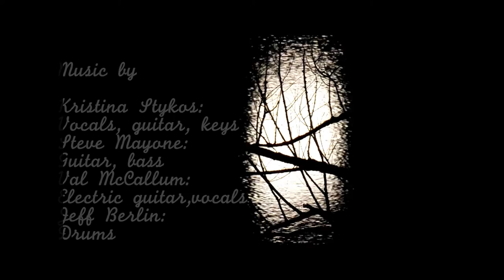River of Light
The title track to Kristina's 2019 album, River of Light.

Produced, recorded and mixed by Kristina Stykos at Pepperbox Studio, Chelsea VT.

Kristina Stykos: vocal, acoustic guitar, Yamaha S90 (organ, piano)
Steve Mayone: acoustic guitar, bass
Val McCallum: electric guitar, vocals
Jeff Berlin: Drums

Photography & videography by: Julie James, Paul Hewitt and Kristina Stykos. Edited by Kristina Stykos.